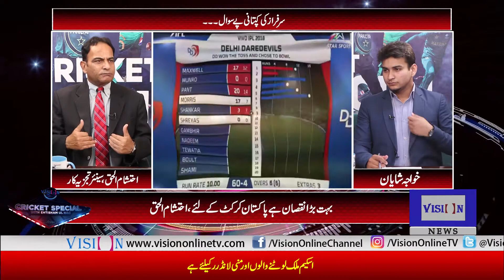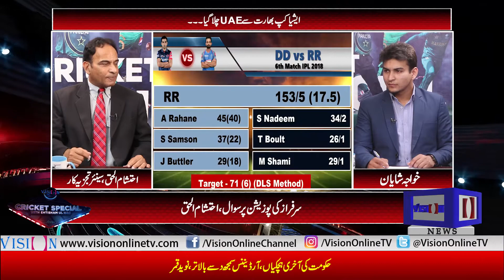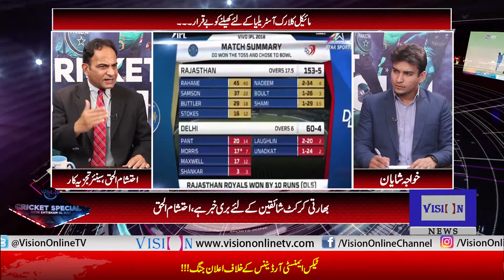Cricket Special with Eitsham ul Haq_14 April 2018